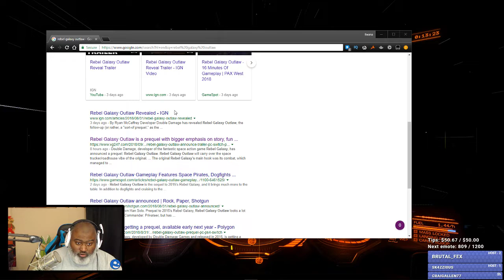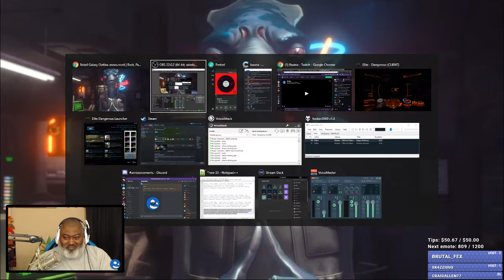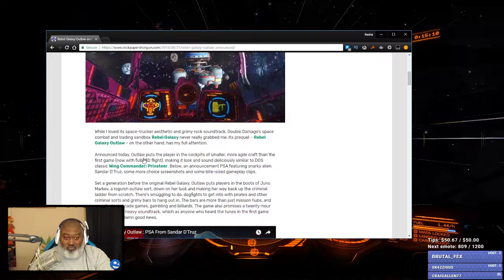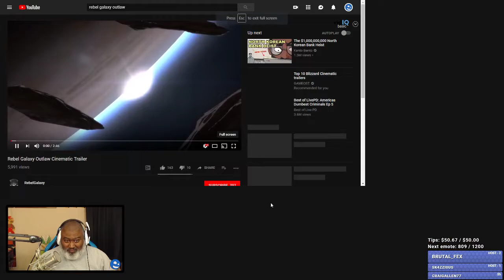Bwana Plays Elite: Dangerous Beyond Chapter 3 - Episode 19